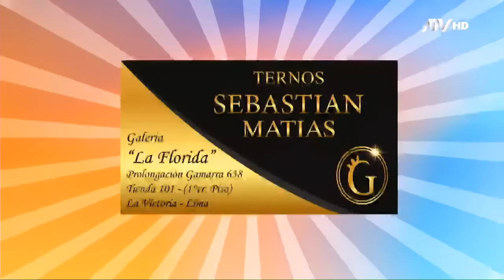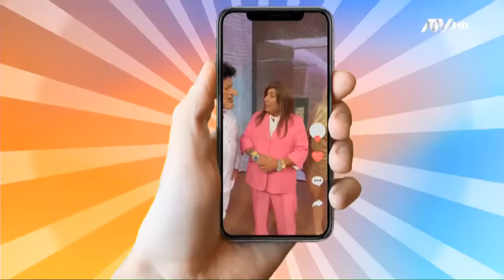JBenATV- EN VIVO | Programa ESTRENO del 23 de marzo del 2024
¡HOY! 🔥 📢 Relojes para todo Chollywood 👀😂
¡El show de 'Subeluz'! 😂

Lo mejor de la comicidad peruana en un solo programa

Mira EN VIVO la temporada 2024 de JBenATV por ATV.pe